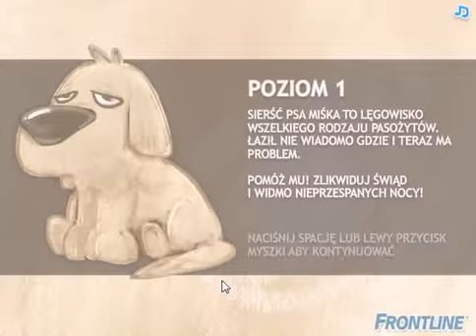Zabij Kleszcza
Frontline